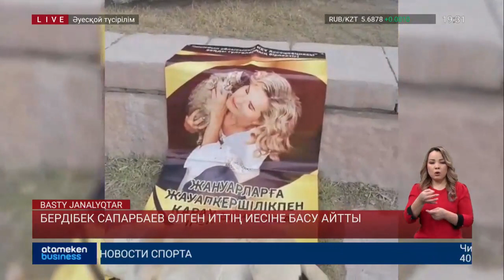Бердібек Сапарбаев өлген иттің иесіне басу айтты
Тараздық белсенді өлген итін арқалап облыс әкімдігінің алдына барды. Жанна Мамашева есімді тұрғын, ешкімге зияны жоқ күшігін  ветеринария басқармасының өкілдері қаңғыбас ит санап, у беріп өлтірген дейді. Бердібек Сапарбаев өз кезегінде белсендіге басу айтып, жауаптыларды жазғырды. Облыс деңгейінде көтеріліп жатқан ит өлімі жайында әріптесім Мерей Бает бейнематериал жасаған еді. Бірге көрейік.